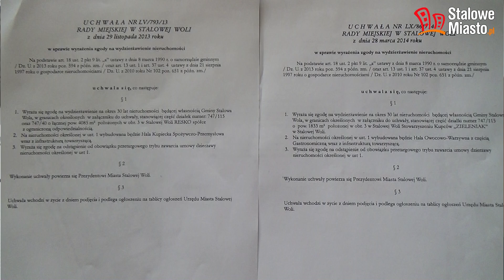ZKS Stal zabiera głos w sprawie targu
Zarząd ZKS Stal Stalowa Wola 11 kwietnia zorganizował konferencję prasową poświęconą sprawie placu targowego oraz bieżącym sprawom klubu...